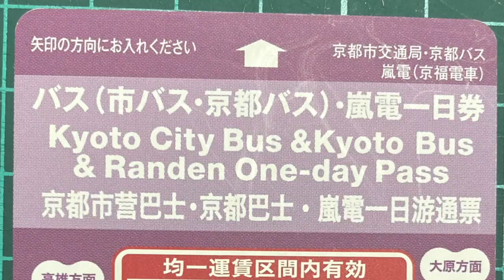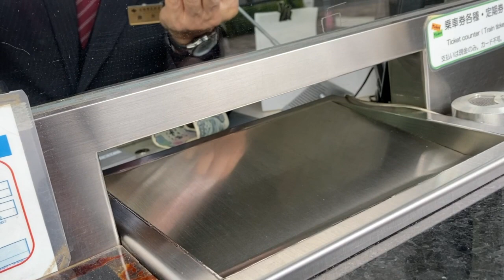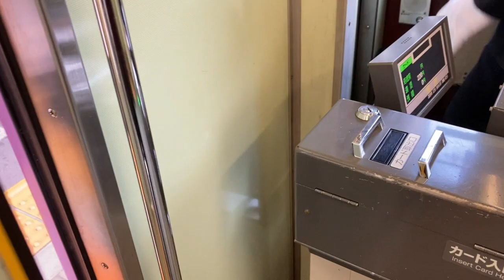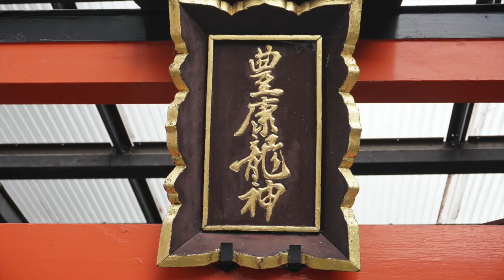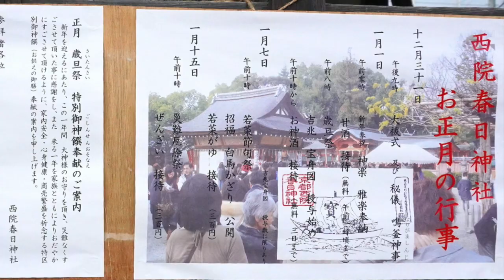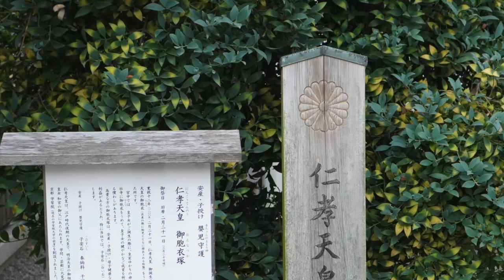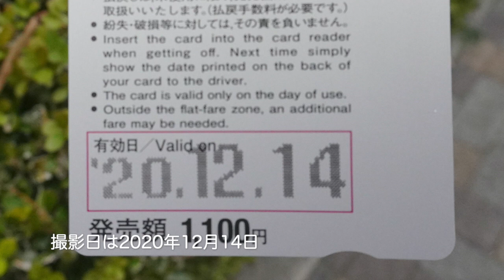一日乗車券で巡る京都市バスの旅 第72回 「嵐電嵐山本線」その１ Take the Kyoto City Bus "One-day Pass" to go around Kyoto City.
今回から市バスと京福電鉄の嵐電のコラボ一日券を使用し、四条大宮から嵐山までの嵐電沿線をご案内します。
その第１回は、豊臣秀吉が作った御土居の痕跡を中心に、西院界隈を散策します。

0:00 イントロ
0:32 嵐電四条大宮駅〜西院駅
2:05 豊康龍神
4:07 高山寺
5:10 西院春日神社
6:28 西院〜市五郎大明神神社

※入院していた家族が、5月8日退院しました。暫くは自宅で安静療養なので介護の時間がとられると思いますが、一安心しています。今後も更新が不定期になると思われますが、ご了解ください。
　また、本業の方も仕事量が元に戻るまであと少しです。
コメントのお返しは❤️になったり、他チャンネルへの訪問も少なる可能性がありますが、ご了解ください。